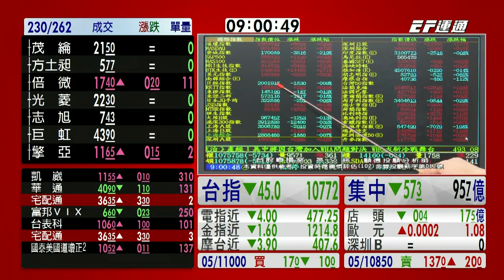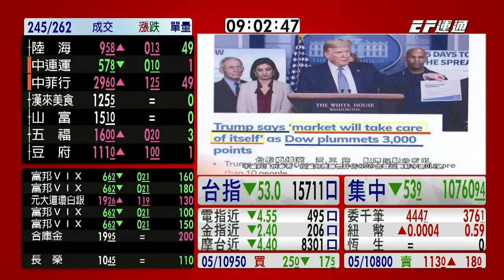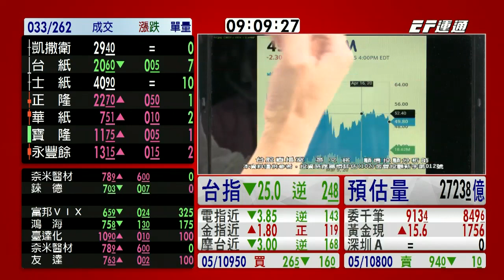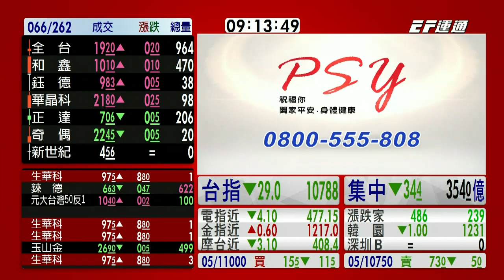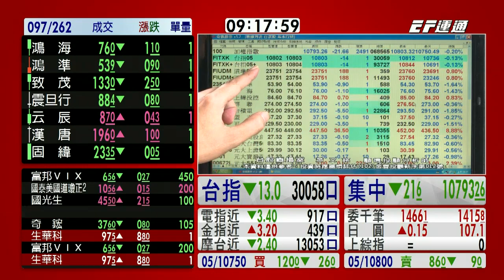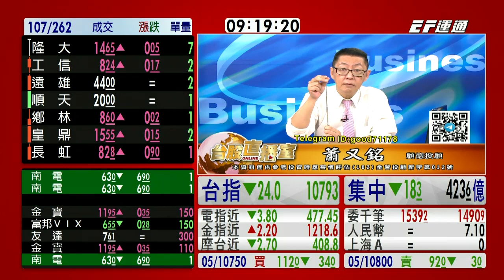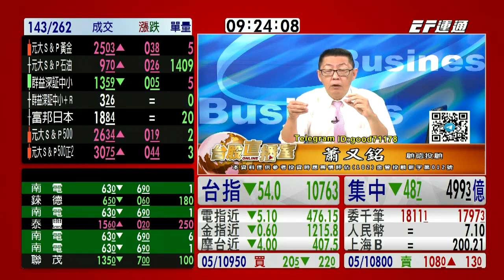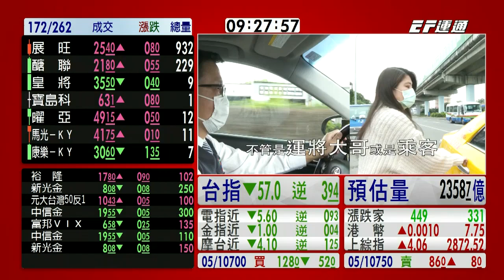2020/05/18 0900 蕭又銘 台股直播室